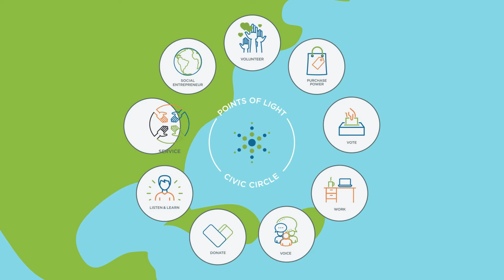Points of Light's Civic Circle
Public service demonstrates passion for and commitment to your community, and it's an opportunity to contribute to the institutions that shape our society.